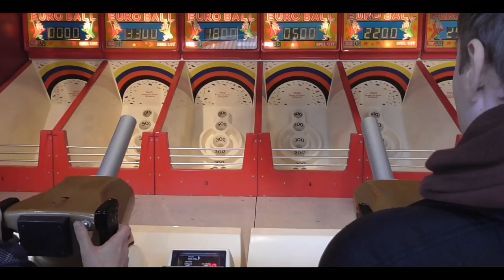EFTELING GLUURDERS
➤ [BESCHRIJVING] - Op 9 December 2014 zijn we met een kleine groep naar de Winter Efteling geweest. Het was voor mij de allereerste keer en dat was natuurlijk een mooie reden om deze dag vast te leggen in 7 video's over de hele week. Geniet van onze dag door de video's te kijken!